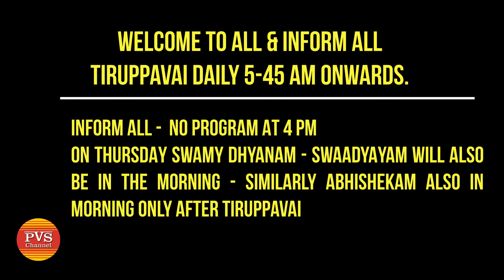SRI SATHYA SAI SEVA ORGANISATIONS, KOTI SAMITHI, HYD TIRUPPAVAI - 16 12 2021 - DAILY AT 5.45 AM